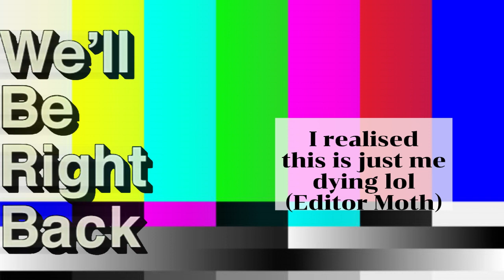MrMoth become a Jedi Master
StarWars Lightsaber battles 2. I Had lots of fun making this! Thanks!